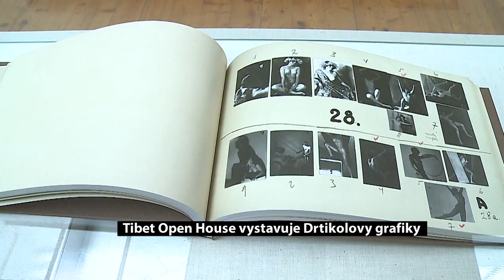Tibet Open House vystavuje Drtikolovy grafiky